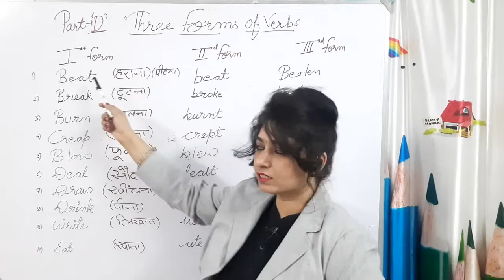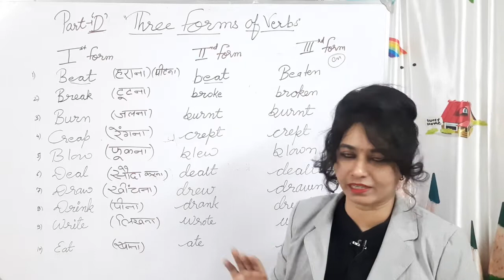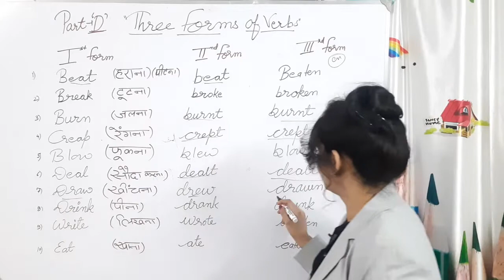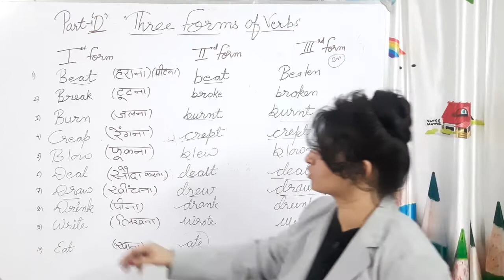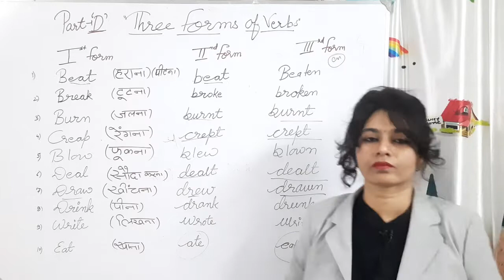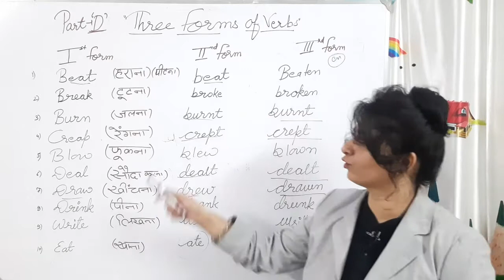Part -:(D) Three Forms of Verbs.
Part -:(A) Three Forms of Verbs

Part -:(B) Three Forms of Verbs

XXXX